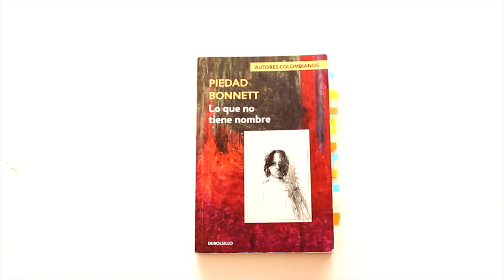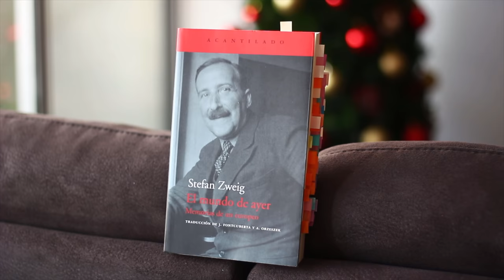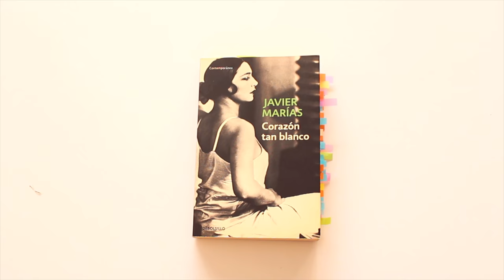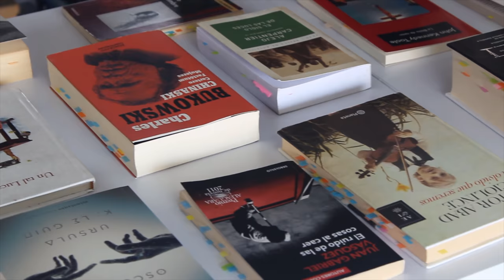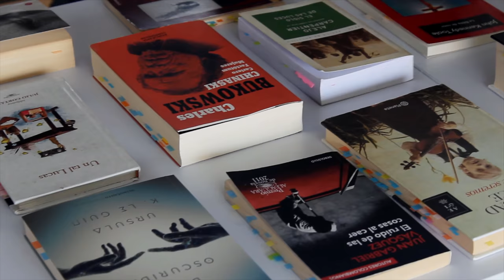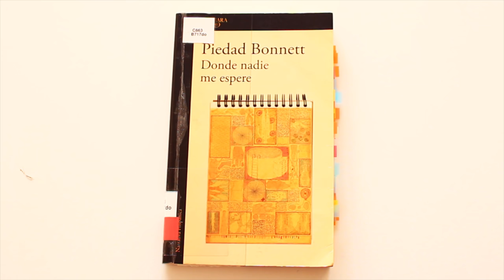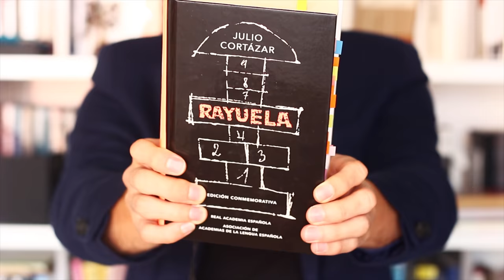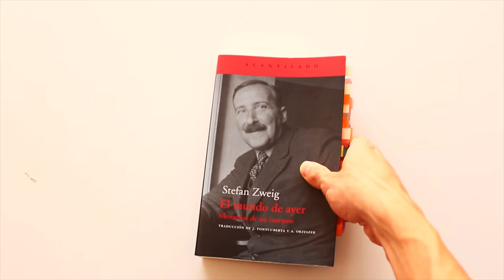Los 12 Mejores Libros 2020: ¡Premios Estante Literario®! (Libros recomendados 2021)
Los mejores libros que leí en 2020 están en los PEL: Premios Estante Literario. La lista de libros recomendados en 12 categorías. Únete a mi Club de lectura y lee conmigo ¡Buena lectura! en 2021

⏳ Índice de categorías:
- 00:00 Introducción.
- 01:30 Mejor libro corto.
- 02:51 Mejor libro largo.
- 04:21 Mejor historia.
- 06:07 Mejor forma.
- 08:45 Mejor personaje.
- 10:25 Libro más popular.
- 10:55 Libro menos popular.
- 11:28 Mejor edición.
- 13:25 Libro sorpresa.
- 15:02 Libro decepción.
- 16:26 Libro que más me cambió la vida.
- 19:15 Premio a la "Buena lectura".
* 19:58 Mejor libro 2020 (No ficción).
* 21:18 Mejor libro 2020 (Ficción).

MEJORES LIBROS PARA LEER EN 2021 - PREMIOS ESTANTE LITERARIO 2020

¡Hey! ¿qué más, lector?

Estos son los Premios Estante Literario 2020 donde hablo de los mejores libros para leer en 2021, porque son los mejores que leí en 2020. Si no los has leído, te digo que leas estos libros recomendados. Quizás te gusten tanto o más que a mí.

Son 12 categorías con mis top libros 2020, y, si lo que estás buscando son libros recomendados para leer en 2021, esta es tu parada obligatoria.

¡Recomiéndame libros tú también!

Cuéntame en los comentarios cuáles fueron tus mejores lecturas 2020.

Video inspirado en los Smart Phone Awards de @Marques Brownlee